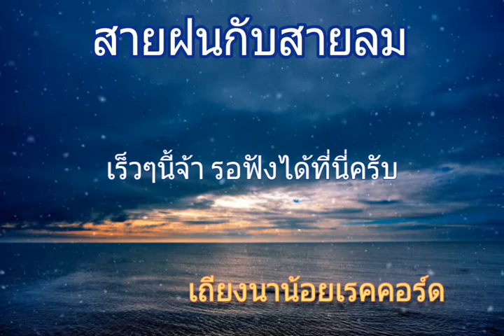โปรโมทย์เพลงที่สอง สายฝนกับสายลม รับฟังรับชมเร็วๆ นี้ครับ